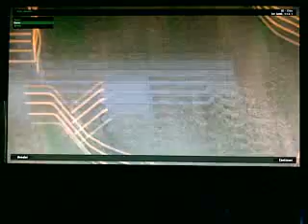Arma 2 mission crée : Cible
Arma 2 non mise à jour pour cause de bug audio, j'ai en revanche découvert le mode mission création qui permet de petites choses sympa.
Voici un mode cible où je dois éliminer des lieux et autres.